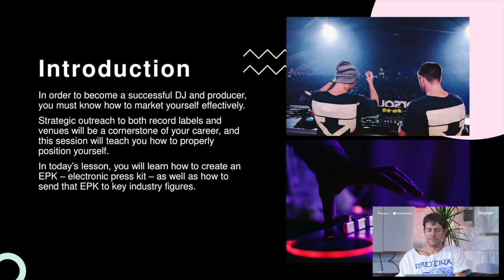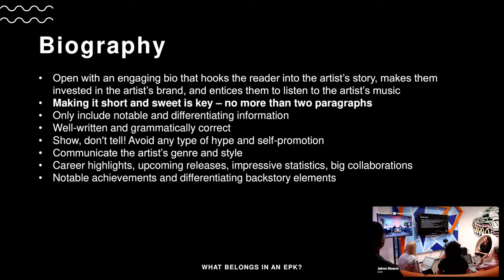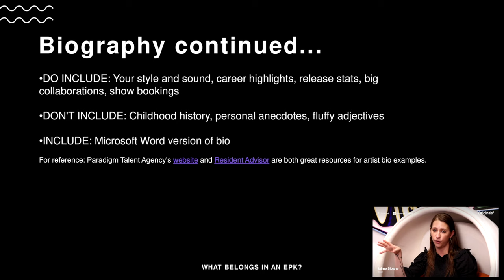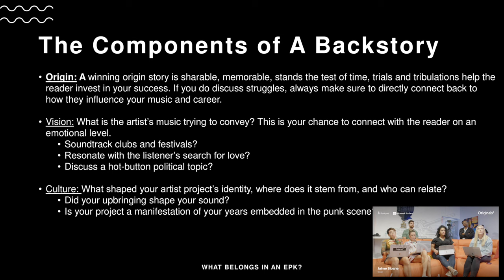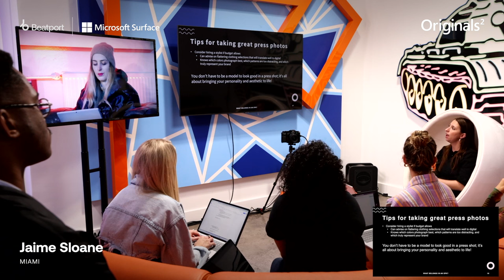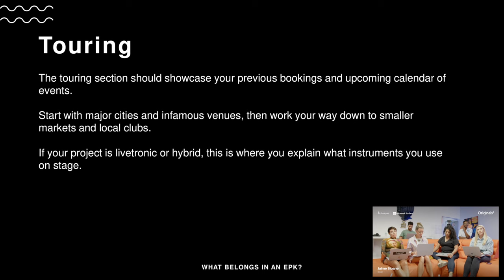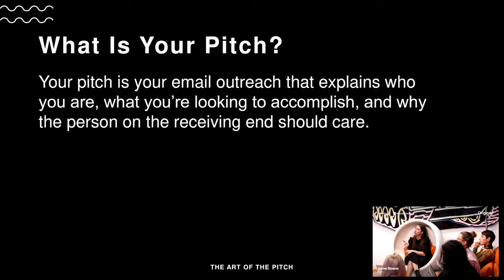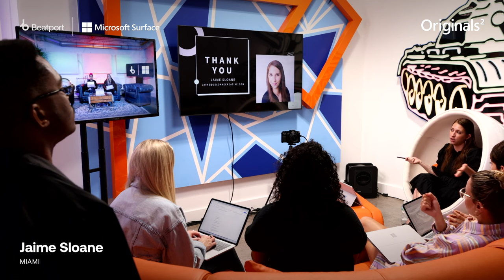Originals² Academy - How To Build Your Brand As An Artist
As part of our Originals2 Academy with @surface , Jaime Sloane, Global Communications Manager for Ultra Worldwide and CEO JSloane Creative leads a workshop on how to build an Electronic Press Kit and how to successfully pitch yourself to potential leads.